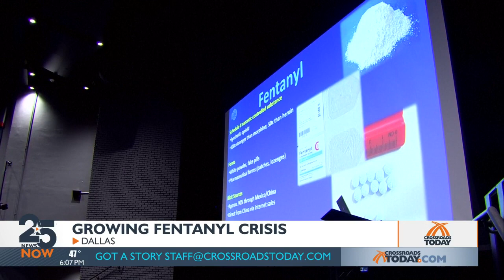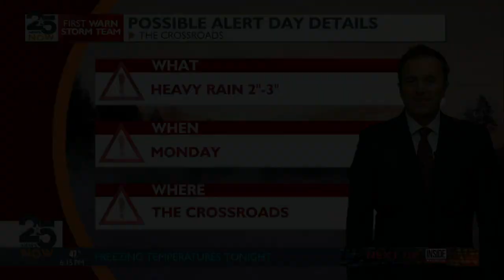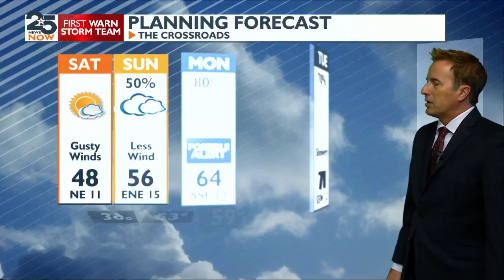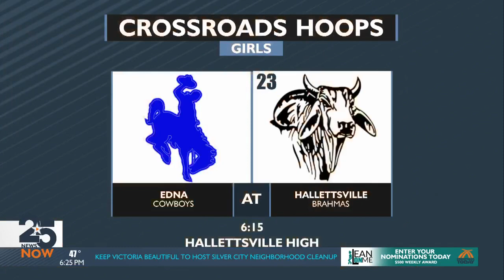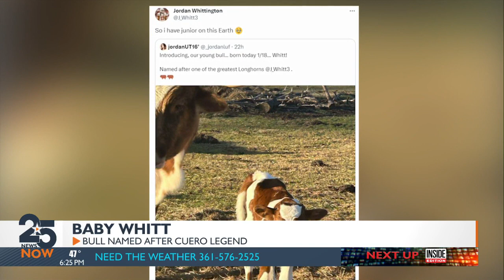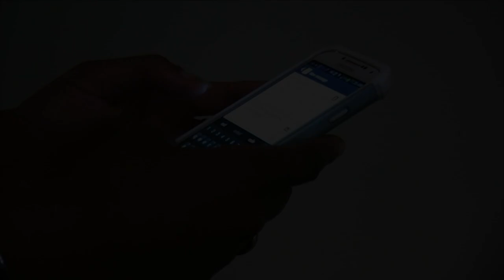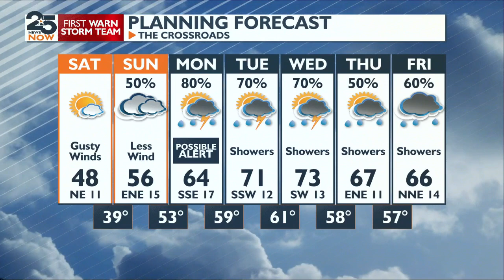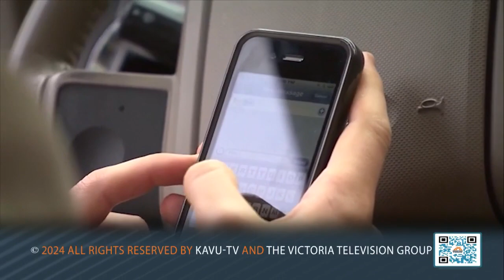WATCH NOW: 25 News Now at 6 p.m. Friday